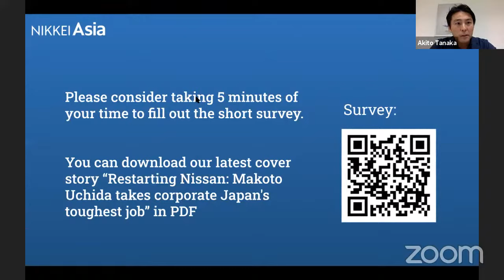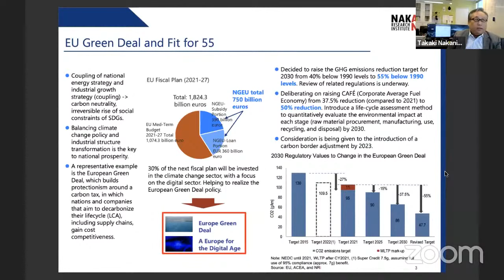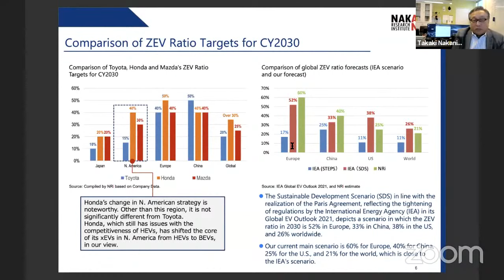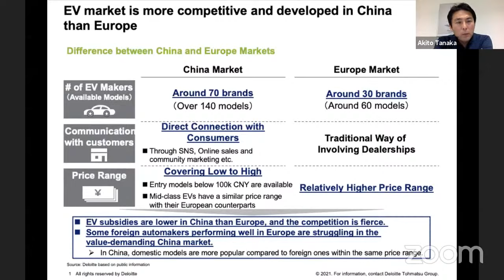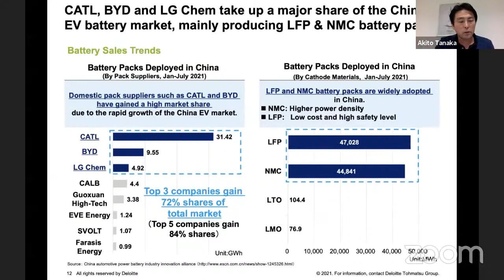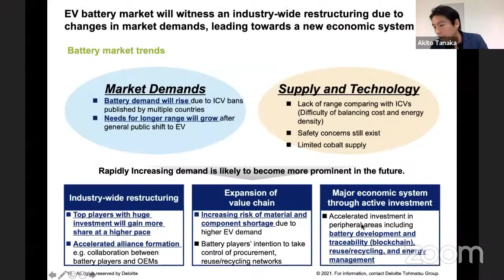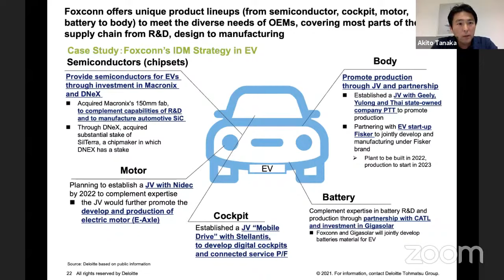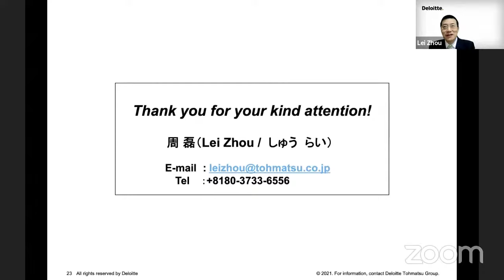Nikkei Asia Webinar - The road to sustainability and the future of EV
Aug. 30 2021, 16:00 - 17:00 JST (Tokyo)

Singapore: 15:00 | New York: 03:00
Los Angeles: 00:00 | London: 08:00

As governments worldwide are tightening regulations to achieve the path to sustainability, pressure is mounting for the global auto industry to shift from internal combustion engines (ICE) to EVs. How are global auto giants coping with this transformation? What are the implications of the growing Chinese EV supply chain? Join us for a special webinar where we will discuss significant challenges and opportunities in this "once in a century" transition.